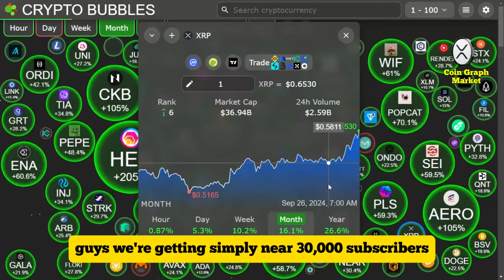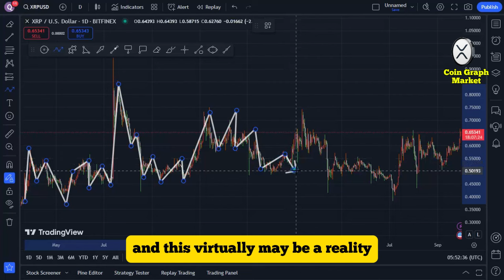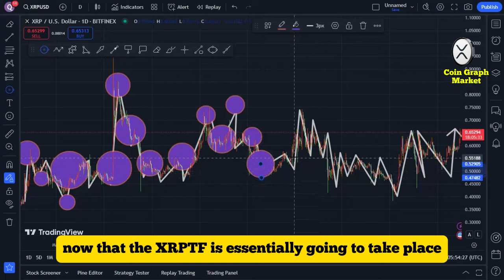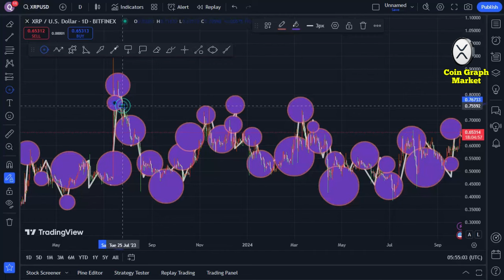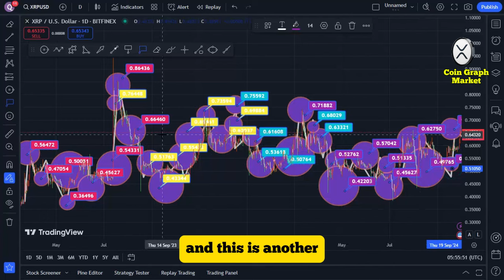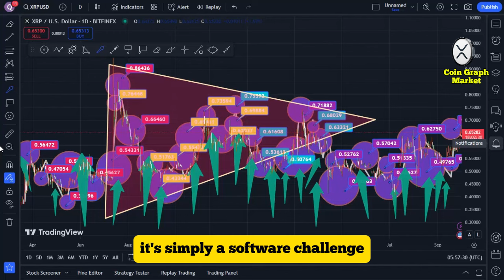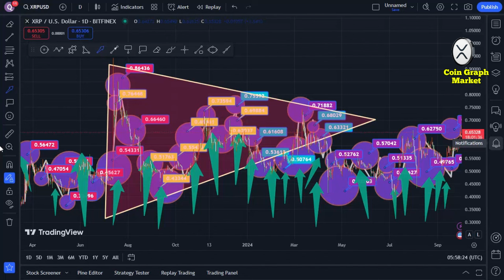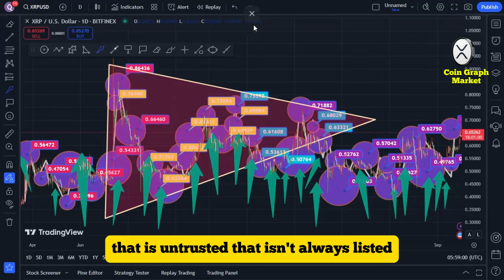"XRP WILL BE $277.89 GUARANTEED BY OCT 31ST" SAYS ANALYST